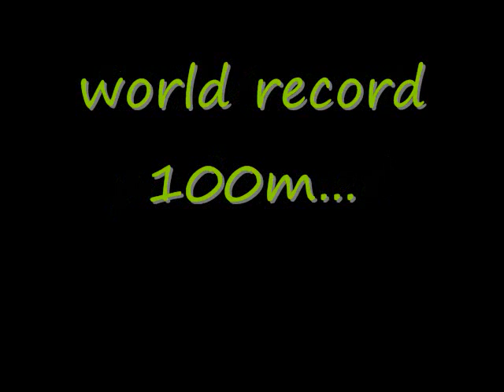Usain Bolt (new world record video)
new world record by Usain Bolt at Berlin 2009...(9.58s)